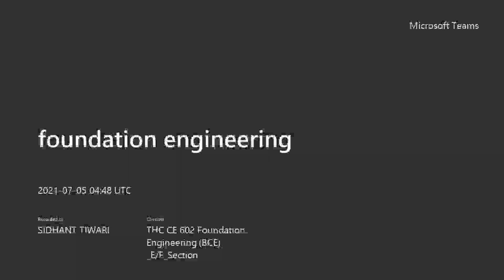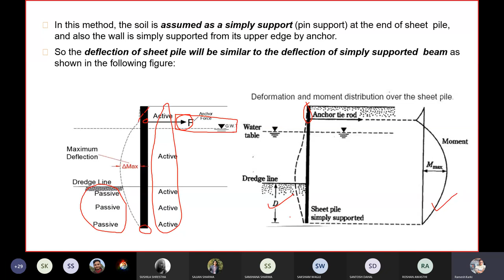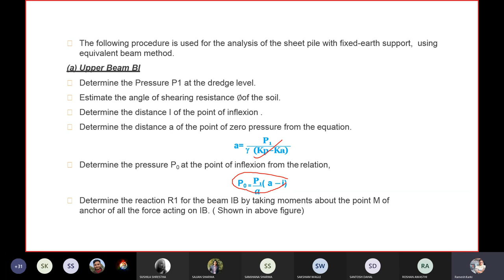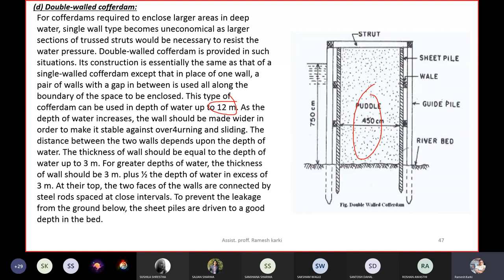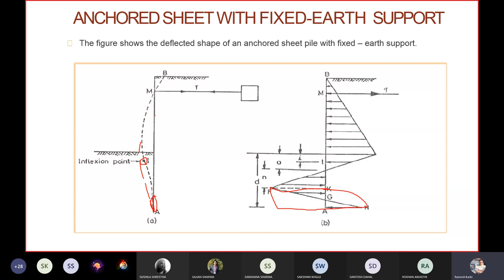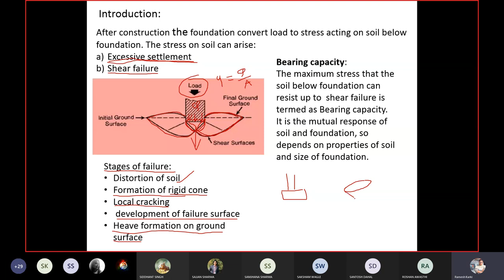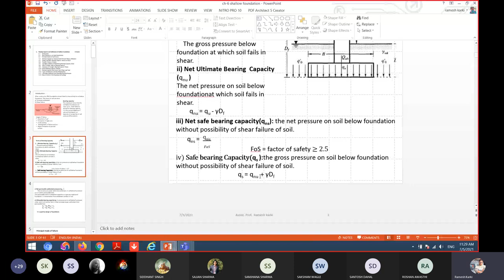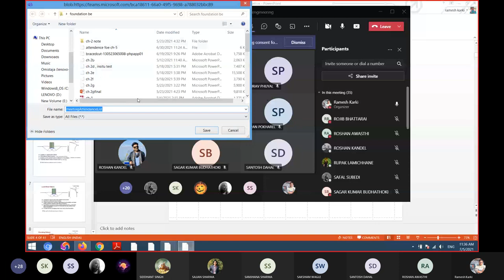16. Chapter 5 || Part-2 and CH-6 Bearing Capacity & Settlement || Part-1